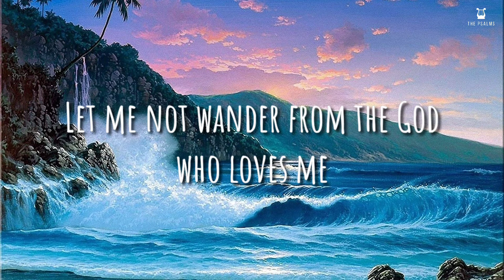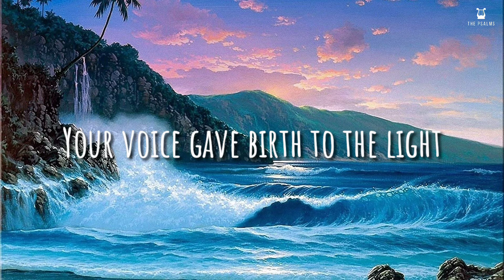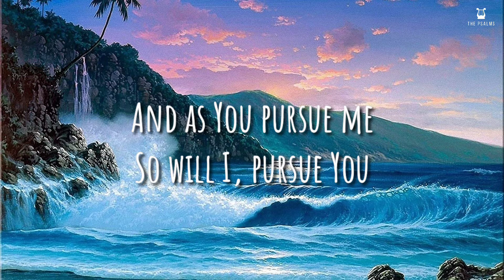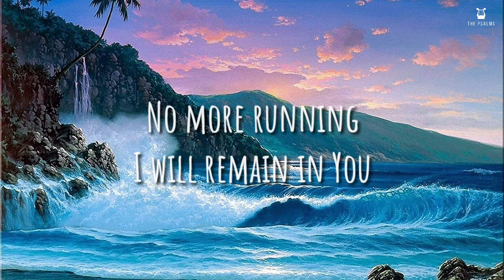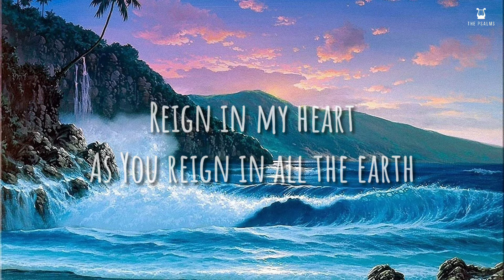Capture me - Victory Worship (Lyrics Video)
Words & Music by​ Mica Caldito, TJ de Ocampo & Richard Garcia
Originally Performed & Popularized by Victory Worship